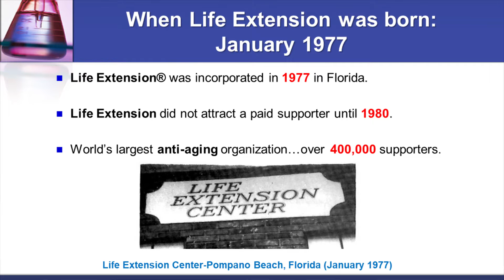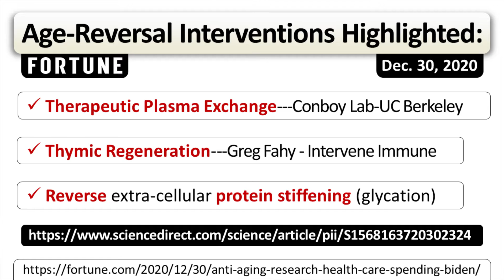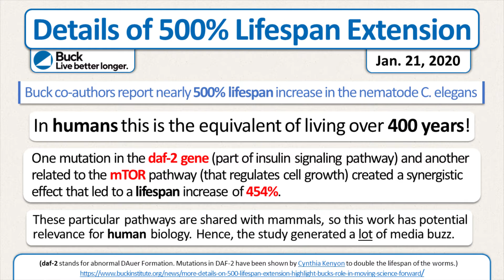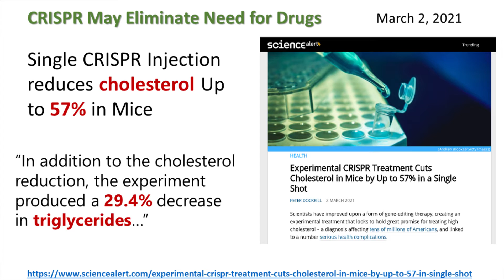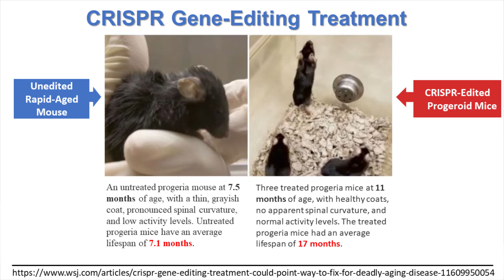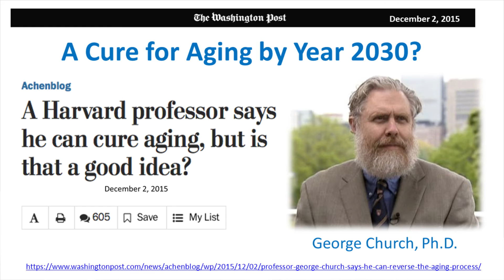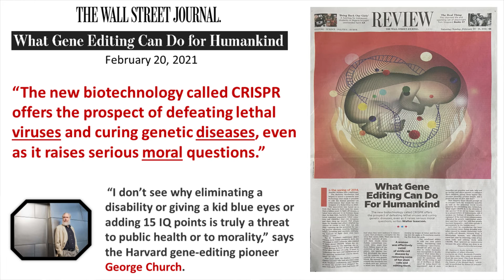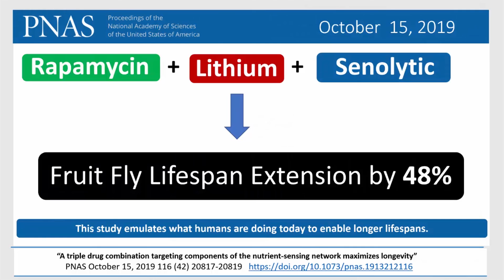Bill Faloon DaVinci Mastermind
Bill Faloon DaVinci Mastermind  keynote
#1135 broadcast on ABC TV-25 on 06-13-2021